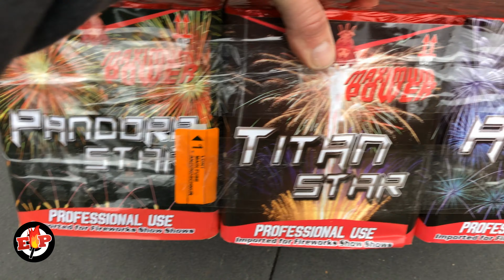Mega 6 Star Assorted : Vuurwerkmania : 120 Shots